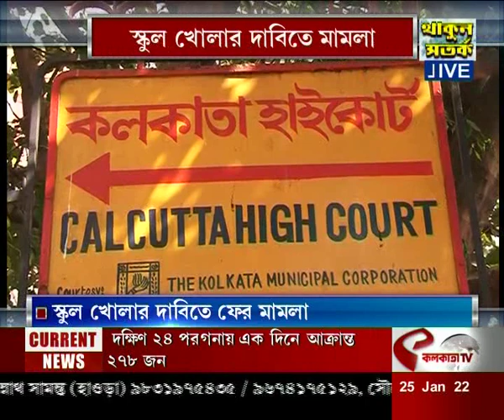স্কুল খোলার দাবিতে মামলা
website link for this copy :
@Kolkata Tv